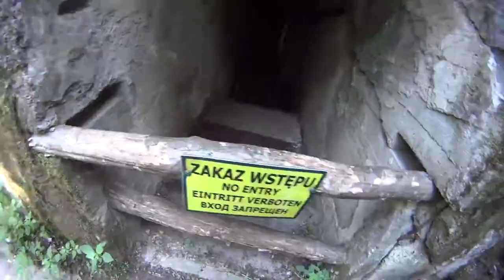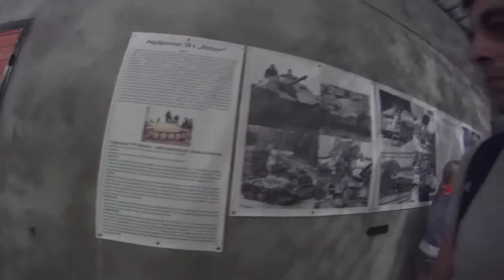Travel in Poland. Wolf's Lair/ Wilczy Szaniec/ Wolfsschanze. Województwo Warmińsko-mazurskie.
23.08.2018. Wolf's Lair/ Wilczy Szaniec/ Wolfsschanze.

Wolf's Lair (German: Wolfsschanze; Polish: Wilczy Szaniec) was Adolf Hitler's first Eastern Front military headquarters in World War II. The complex, which became one of several Führerhauptquartiere (Führer Headquarters) in various parts of eastern Europe, was built for the start of Operation Barbarossa – the invasion of the Soviet Union – in 1941. It was constructed by Organisation Todt.

The top secret, high security site was in the Masurian woods about 8 km (5.0 mi) east of the small East Prussian town of Rastenburg (now in Gierłoż, Kętrzyn County, Poland). Three security zones surrounded the central complex where the Führer's bunker was located. These were guarded by personnel from the SS Reichssicherheitsdienst and the Wehrmacht's armoured Führerbegleitbrigade. Despite the security, the most notable assassination attempt against Hitler was made at the Wolf's Lair on 20 July 1944.

Hitler first arrived at the headquarters on 23 June 1941. In total, he spent more than 800 days at the Wolfsschanze during a 3½-year period until his final departure on 20 November 1944. In mid-1944, work began to enlarge and reinforce many of the Wolf's Lair original buildings. The work was never completed because of the rapid advance of the Red Army during the Baltic Offensive in late 1944. On 25 January 1945, the complex was blown up and abandoned 48 hours before the arrival of Soviet forces.